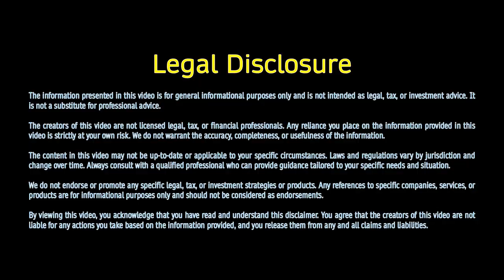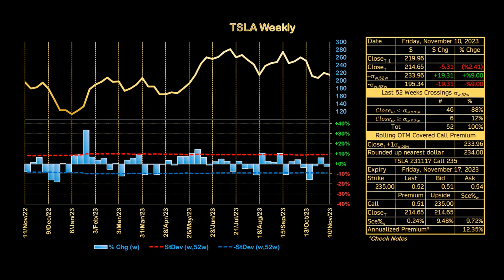Chill Out Music TSLA Weekly Market Report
Description:
Week ending Friday November 10th, 2023

Ticker:
TSLA